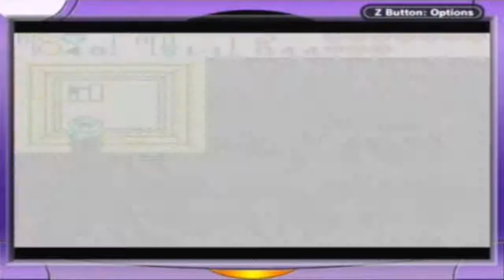Let's Play Oracle of Seasons (Blind) | Part 35 - What's for Desert?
We go to Yarna Desert and search for the Captain's bell.